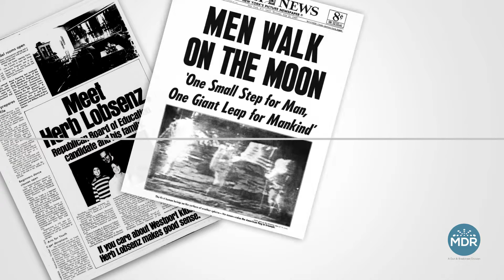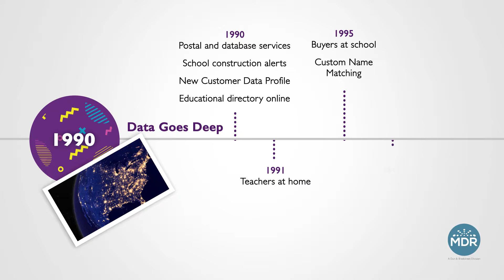MDR Celebrates 50 Years!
We’re feeling bubbly, and it’s not the champagne.
Surveying our adventures in education sales and marketing over the decades has revealed how far we’ve come as an MDR team, as a discipline, and as an industry. For MDR, it all started in 1969 kicking off 50 years of education focused sales and marketing. We’ve been inspired ever since to give our customers better options in outreach and engagement. Celebrate with us!